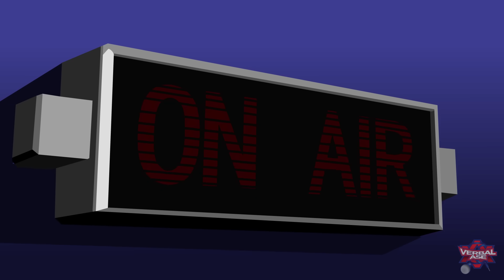Mario Vs Sonic - Cartoon Beatbox Battles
This is Episode 8 of my "Cartoon Beatbox Battles" series! I hope you guys enjoy it!
Thanks for your support, much love and respect to you all!! =D